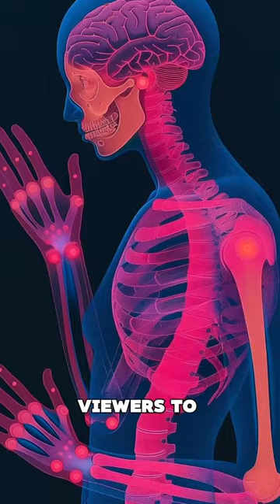crafting artworks that pulse with life and color fantastinen.ai offers a visuallystunning experience